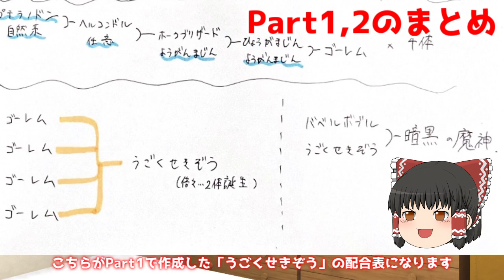【イルルカSP】超序盤！砂漠・水の世界だけでサージタウスは生まれるのか？検証してみた！-Part2-【ドラクエモンスターズゆっくり実況】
はじめまして！ゆっくりたっぴいです！

🔴今回の目的🔴
プレイするゲームは『ドラゴンクエストモンスターズ 2イルとルカの不思議な鍵SP』
砂漠の世界・水の世界・メタルエリアの3ステージのみで、サージタウスは作成できるのか!?という検証動画です。

🟡使用ツール🟡
ゆっくりムービーメーカー
AviUtl

🟡音楽🟡
DOVA-SYNDROME
魔王魂
効果音ラボ